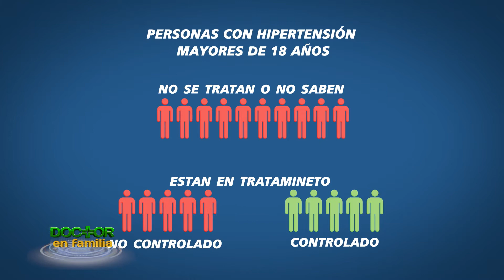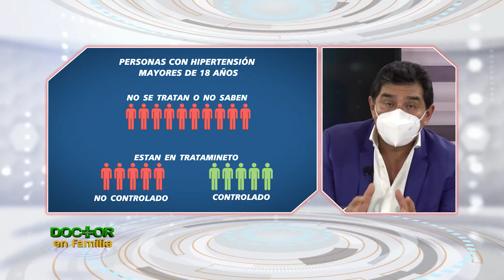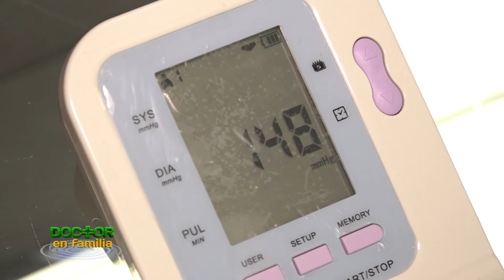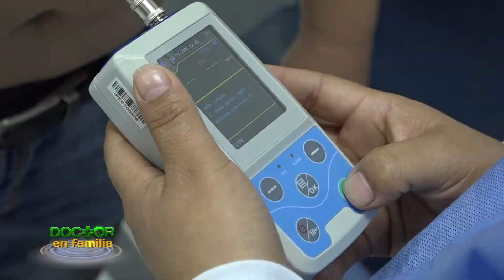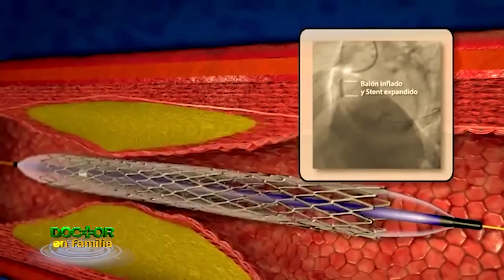Claves para mantener un corazón fuerte y saludable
Atentos a las claves que nos da el Dr. David Gálvez, cardiólogo de Clínica La Luz, para mantener un corazón fuerte y saludable.